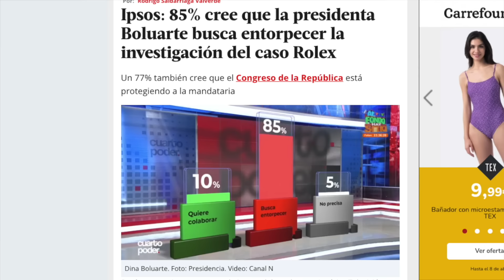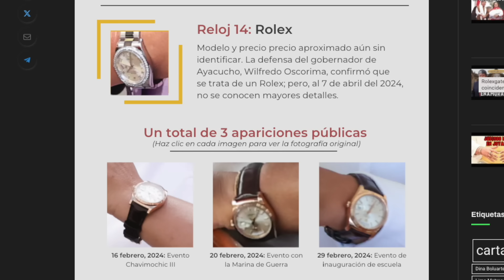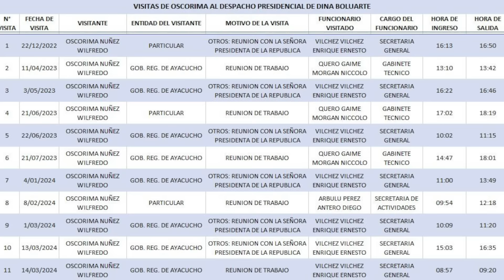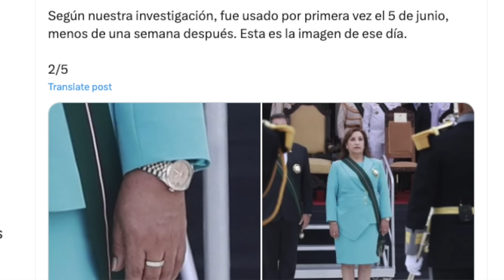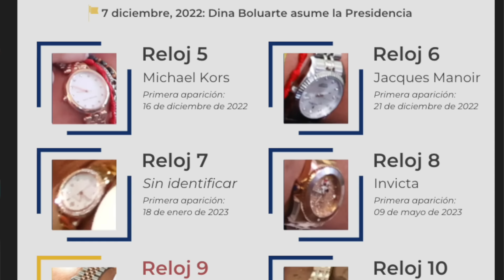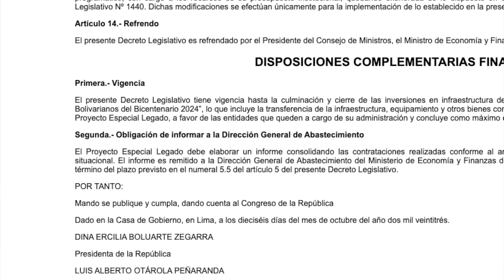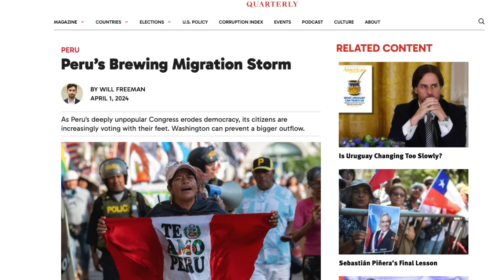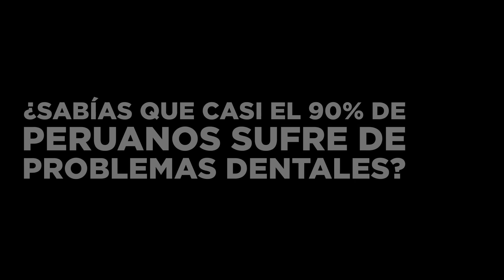ESPECIAL: Los "préstamos" de Rolex y las joyas de "Unique"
ESPECIAL: Desarmamos las mentiras de Dina Boluarte, sus múltiples versiones, incluida la del "préstamo" de su wayki Oscorima.

MIENTRAS TANTO: Se cierra el círculo: la fundadora del partido de Oscorima se llevó un contrato de 22 millones para los Juegos Bolivarianos. ADEMÁS: ¿Cuál es el verdadero "reloj de antaño"?

Y... ¿Visa para México? ¿Desde cuándo? ¿Por qué? ¿Cuáles son las excepciones? ¿Cuál fue nuestra respuesta? TAMBIÉN: Otro atentado en Pataz.